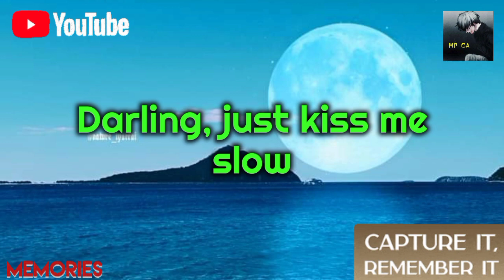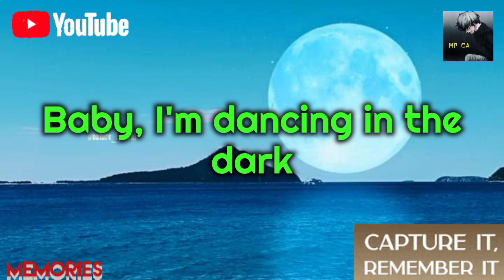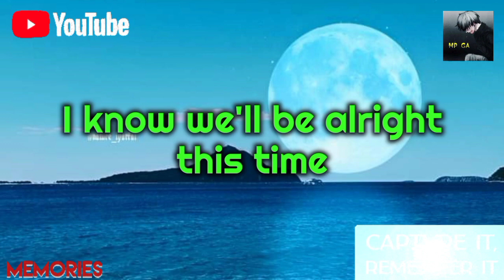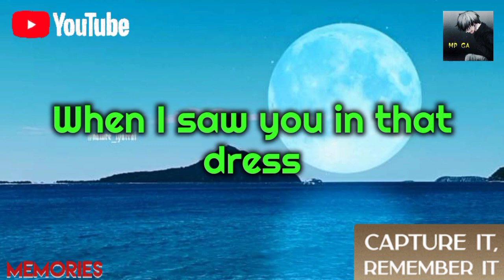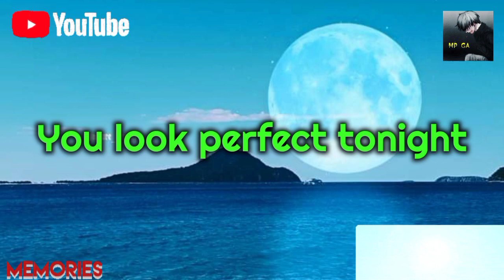Ed Sheeran - Perfect lyrics video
We only share music because we love music and  make it a lyrics hope you all appreciate what I'm doing

👉None Of these images, music and video were created owned by us.
👉This video is purely fan-made if you owners want to remove this video. We will respectfully removed it.

Need Some Love please:
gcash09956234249